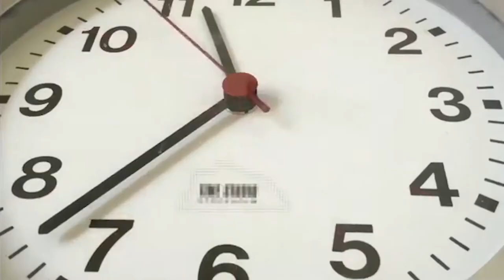FRUITIEST DRINK IN THE WORLD CHALLENGE!!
TODAY I MAKE THE FRUITIEST DRINK IN THE WORLD!

Small Camera: